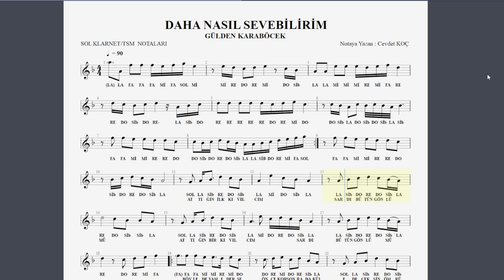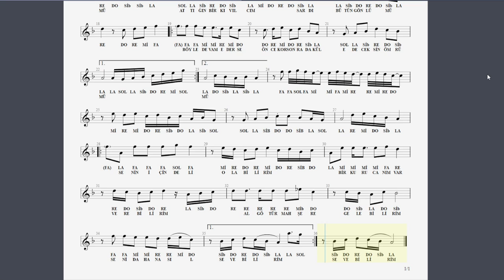DAHA NASIL SEVEBİLİRİM GÜLDEN KARABÖCEK NOTA